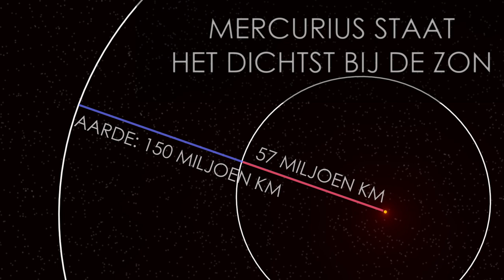Mercuriusovergang 9 mei 2016 (met uitleg)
In de middag en avond van maandag 9 mei 2016 vindt een Mercuriusovergang plaats. De planeet Mercurius beweegt van 13.12 uur tot 20.41 uur precies tussen de aarde en de zon door en steekt als een donker stipje af tegen de heldere zonneschijf. Er is een verrekijker of telescoop met een speciaal filter nodig om de overgang te kunnen volgen. Experimenteren met bijvoorbeeld een verrekijker en een eclipsbril is gevaarlijk.

Er is ook een video zonder tekst en uitleg.